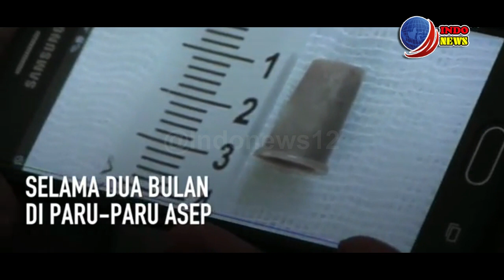Bocah Penelan Peluit di Bandung Sukses Jalani Operasi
Jelang perayaan Tahun Baru, alangkah lebih baik orangtua lebih mengawasi anaknya, terutama ketika si bocah sedang bermain. Hal itu agar tak bernasib malang seperti Asep Yahya.

Secara tidak sengaja, bocah berusia 9 tahun itu menelan peluit berukuran dua sentimeter. Namun, karena keadaan ekonomi, keluarga belum bisa membawa Asep ke rumah sakit.

Gaeess.. Terima Kasih.
Telah Menonton Video Ini, Oh Ya Gaeess...

Di lancarkan Rizqinya Dan Dimudahkan
Segala Urusannya Amiiiiiiin. !!!